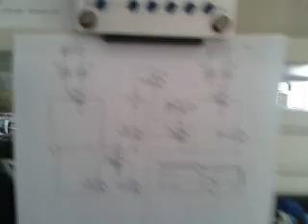(PNM-7-) Pnomatik Honlama devresi